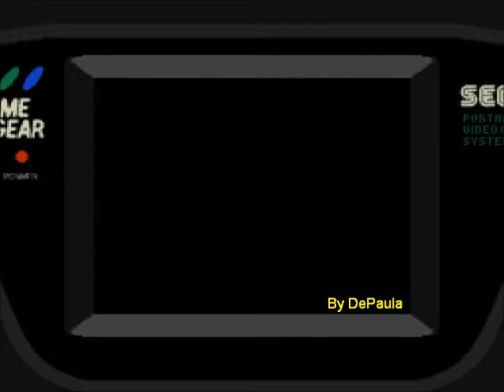Shinobi (Game Gear) - Abertura + Demonstração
Abertura e demonstração de mais uma versão jogo Shinobi, agora para Game Gear